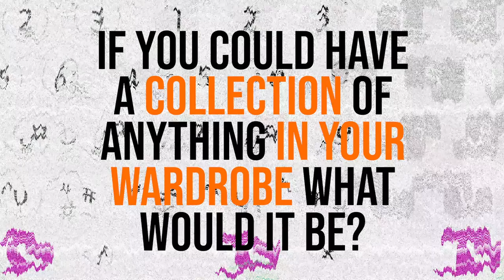Club At Home #4 - April 16th